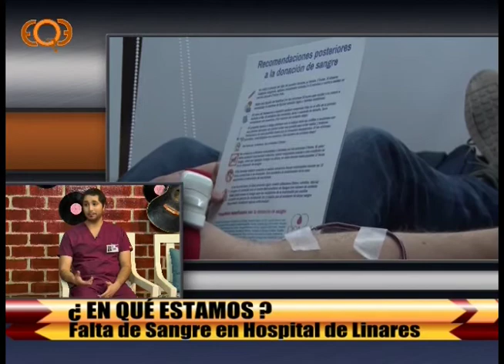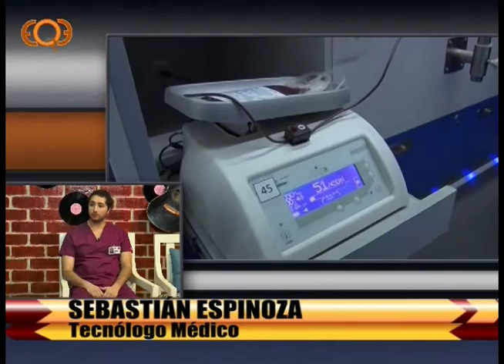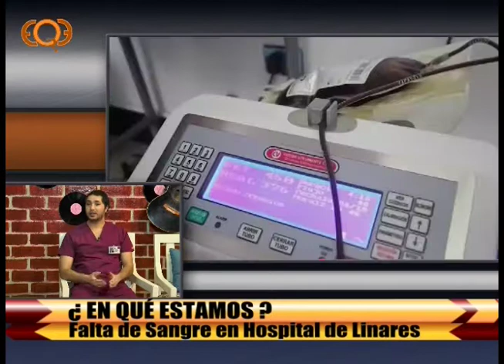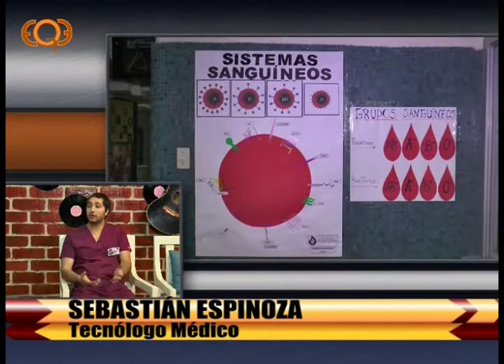¿En Qué Estamos? 19/07/2019 Donación de Sangre en Linares